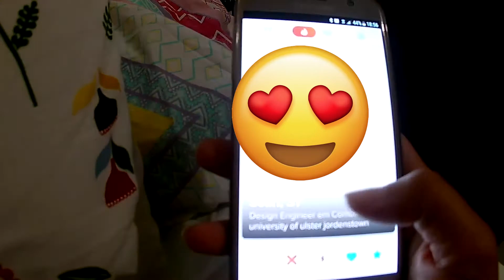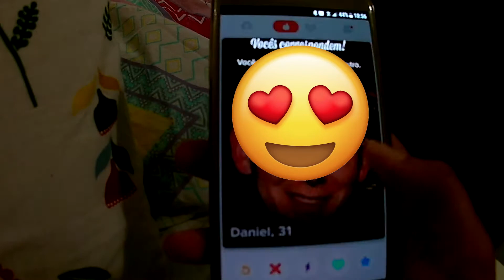TIPOS DE SOLTEIRAS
ALMA GÉMEA: É aquela que recusa qualquer pessoa que não seja como ela. Basta um pequeno defeito ou qualquer coisa que seja o oposto para não ser o par perfeito.

A OBCECADA -  Confia nos astros e no zodíaco e todos os passos que dá, é consoante a previsão do dia e o mapa astrológico. Se os astros disserem que não dá, não dá.

A FÉNIX - É aquela que após o fim de uma relação passa uns dias muito em baixo até que decide que está farta e que vai mudar e reinventa-se. Muda de estilo, ou de visual. Faz qualquer coisa para "começar do zero". Uma nova eu.

A INDEPENDENTE -  É aquela que não anda à procura, não quer estar presa a ninguém. Prefere-se focar-se noutras coisas do que na dor de cabeça de ter um namorado.

A REVOLTADA - Acha que todos os homens são iguais e está sempre a dizer que não quer mais nada com eles. Provavelmente passou por uma experiência traumática e depois mete tudo no mesmo saco - o saco do "não presta"

A DESESPERADA - Está sempre à procura, não consegue estar sozinha.  Tem sempre imensos encontros na esperança que um deles seja "o tal".

Age como se ser solteira fosse a melhor coisa do mundo mas no fundo sente-se sozinha e gostava de ter alguém

A PRINCESA DA DISNEY - É preciso dizer alguma coisa? Está à espera que o príncipe encantado venha num cavalo branco salvá-la e viver feliz com ele para sempre. Sonha amiga, sonha...